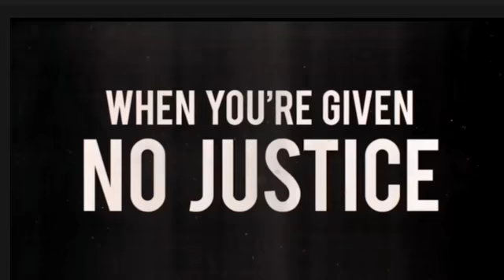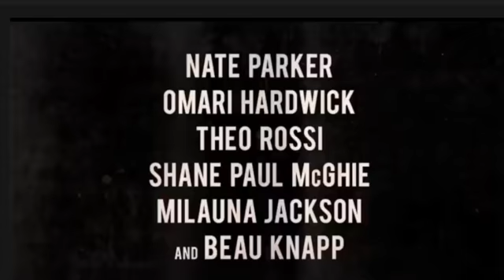Reaction Video | American Skin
Hey Luv bugs
i wanted to do something different and react to this movie BECAUSE its very much needed !